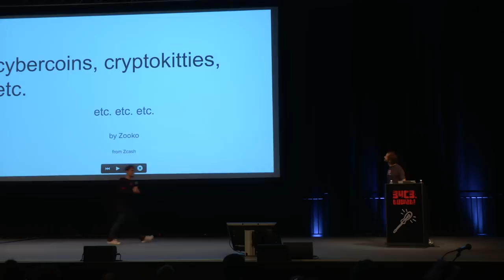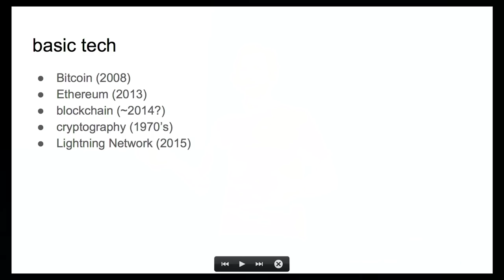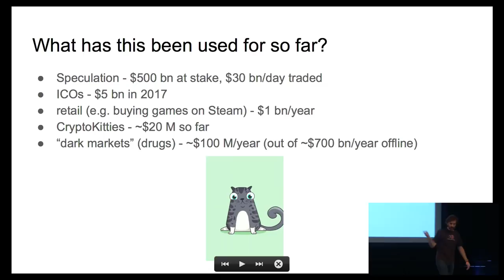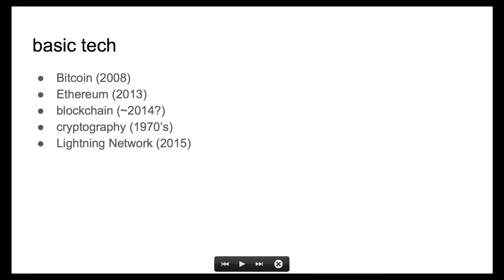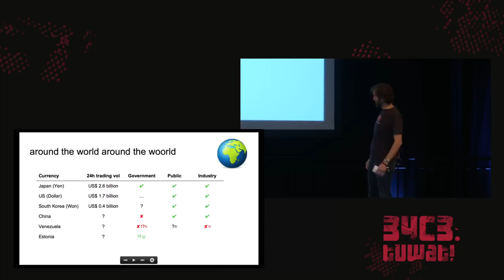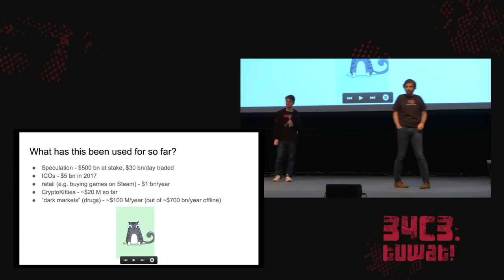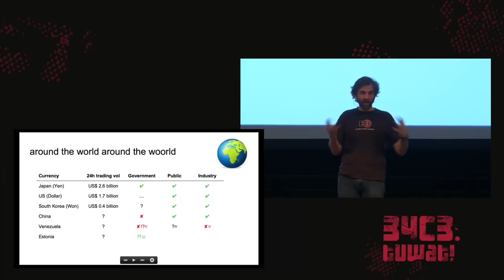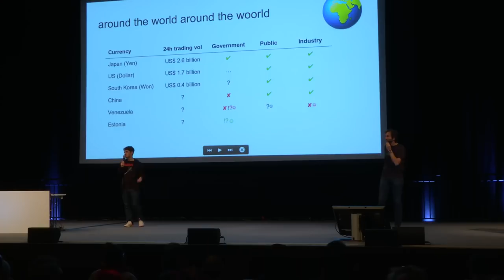34C3 - cryptocurrencies, smart contracts, etc.: revolutionary tech? - deutsche Übersetzung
Bitcoin arrived eight years ago, and has now spawned a dazzling array of follow-on technologies, including smart contracts, censorship-resistant computation, trustless databases (“blockchains”) and more. This talk attempts to highlight a few of the most significant developments in both technology and in society's response to it, including some nation-state governments banning cryptocurrencies and/or launching their own cryptocurrencies.

This talk will briefly summarize in broad strokes what previously-impossible technologies have now been proven and deployed (starting with Bitcoin), as well as the general outlines of nascent technologies are currently under development. It will also briefly outline the evolution of the market and the social response to these technologies, such as the ICO boom and the varying reactions of different populations and governments. It will also draw out a few examples that illustrate the situation in more detail, such as the recent crackdown by the Chinese government, the deployment and evolution of Ethereum, and the massive investment into new technologies which is being fueled by the ICO boom.

Zooko